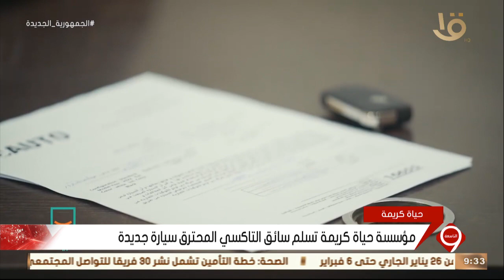نشرة التاسعة| مؤسسة حياة كريمة تسلم سائق التاكسي المحترق سيارة جديدة